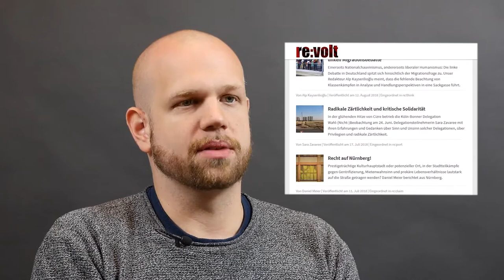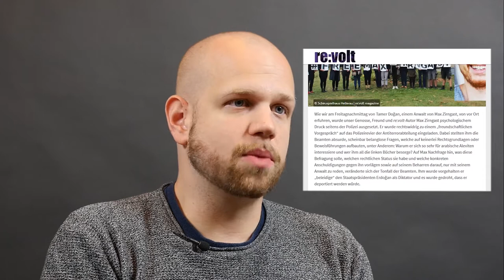FreeMaxZirngast - Zur Festnahme des Journalisten Max Zirngast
Vor wenigen Tagen wurde der linke Journalist Max Zirngast in der Türkei verhaftet.
Wie viele Andere war er dem türkischen Staat durch regierungskritische Töne unliebsam geworden und wurde unter einem Vorwand inhaftiert.
Wir trafen uns mit dem Journalisten Jan Schwab, der als Freelancer tätig ist und regelmäßig im re:volt magazin publiziert, um über das Thema zu sprechen.